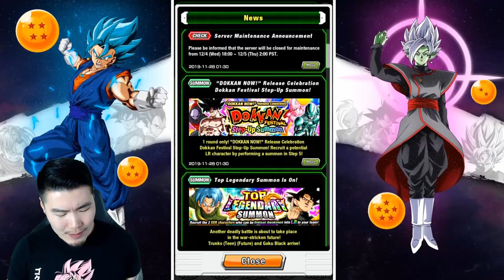DOKKAN'S STARTING THEIR OWN YOUTUBE CHANNEL?! NEW "Dokkan Now!" Discussion | DBZ Dokkan Battle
What can we expect from this new "Dokkan Now!" feature?